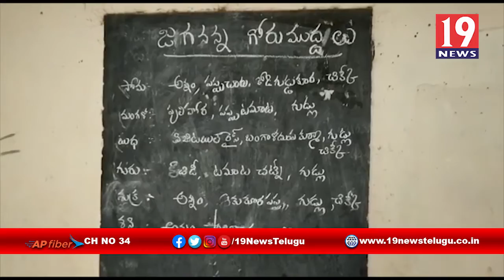జగన్ గోరుముద్దల పథకం సూపర్ అంటున్న పాఠశాల విద్యార్థులు_సిరిపురం - తూర్పుగోదావరి జిల్లా